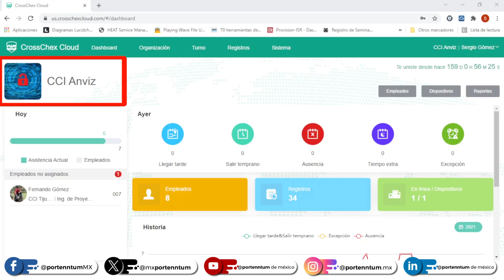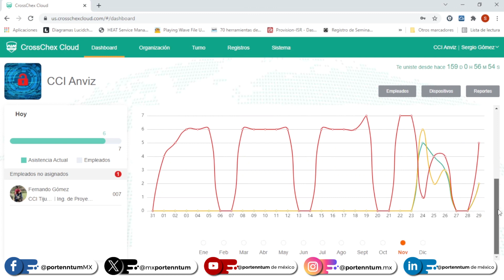Conociendo el Dashboard de CrossChex cloud Anviz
Capítulo 2
En este tutorial conoceremos la interfaz principal del CrossChex cloud